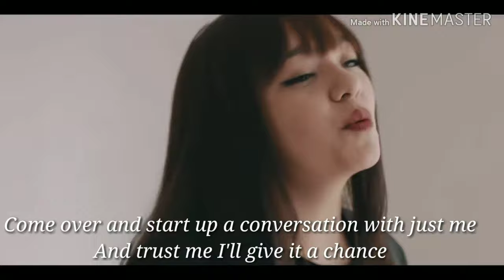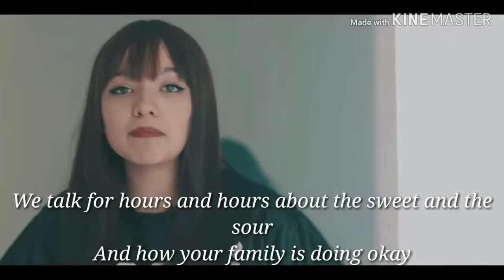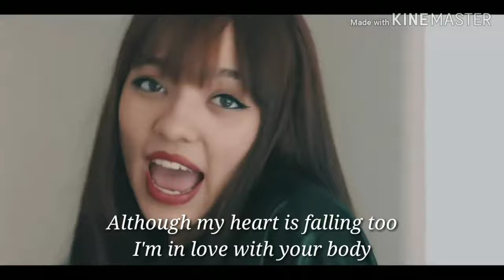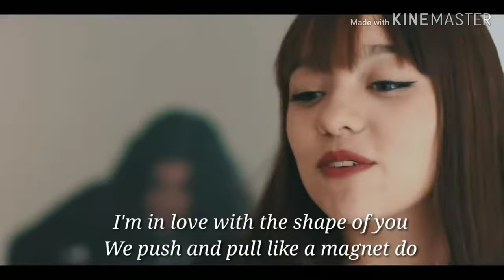Shape Of You - Cover by Ana Maria Ochoa & Joan Baez With lyrics videomamapro song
Coved by - Ana Maria Ochoa & Joan Baez
Shape of You" is a song by English singer- songwriter Ed Sheeran. It was released as a digital download on 6 January 2017.

Producer(s): : Ed Sheeran; Steve Mac;

Recorded: 2016

Genre: Pop; dancehall; tropical house